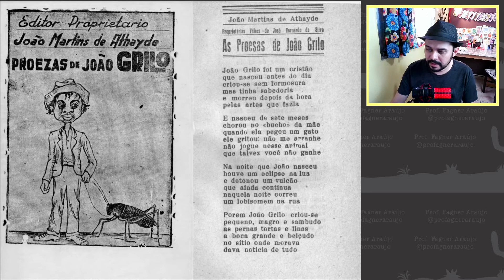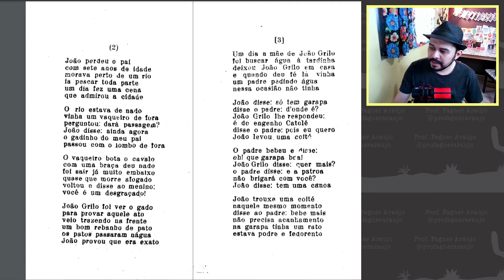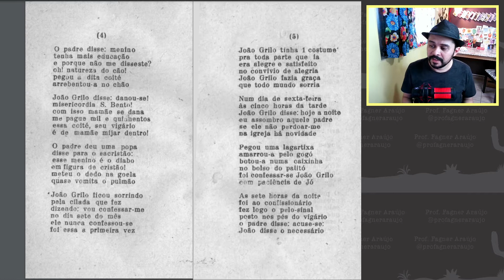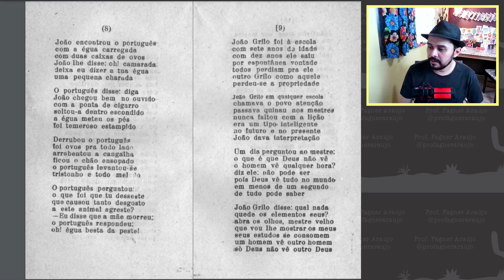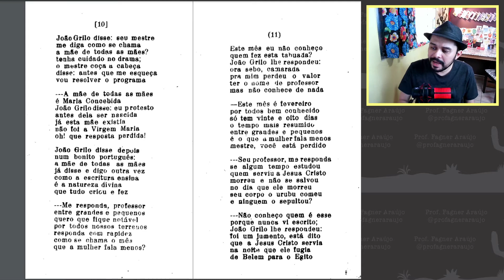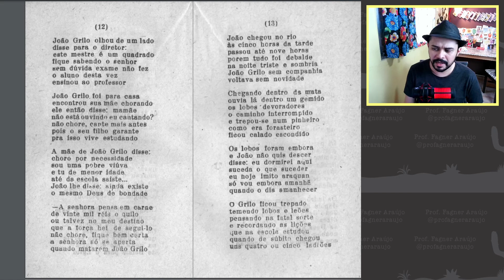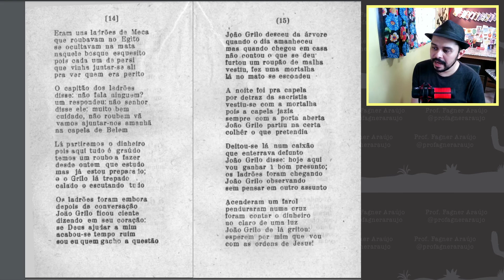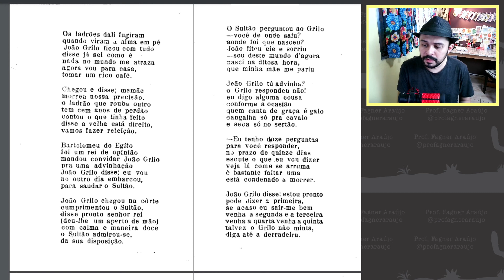AS PROEZAS DE JOÃO GRILO parte 1 - Cordel leitura #2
A leitura de CORDEL de hoje será a primeira parte do clássico "As proezas de João Grilo", de João Ferreira de Lima e que mais tarde teve os direitos de publicação vendidos para João Martins de Athayde.